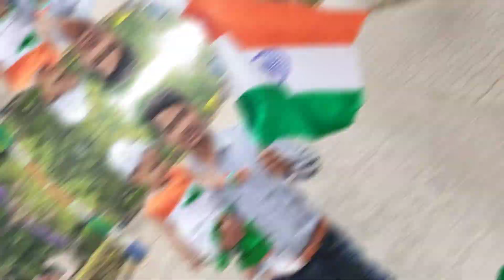Happy Republic day 2023 || 26 January special Pari ke Papa jhanda lahraya 🇮🇳vlog